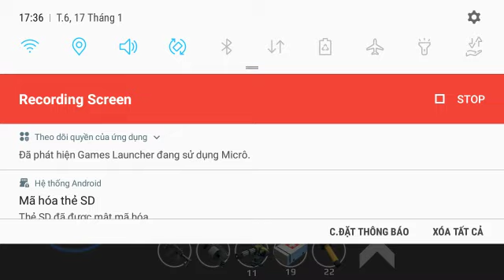Pixel Grand Battle 3D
Pro King VS Ryal X  |  D E F E A T
Deathmath |  #1  (Top 1)